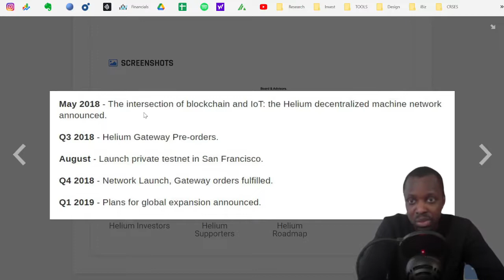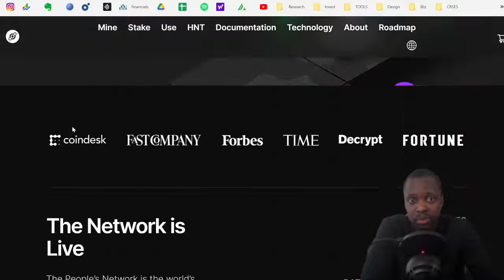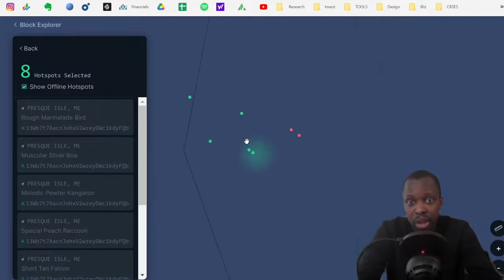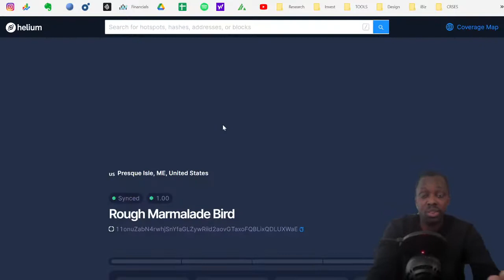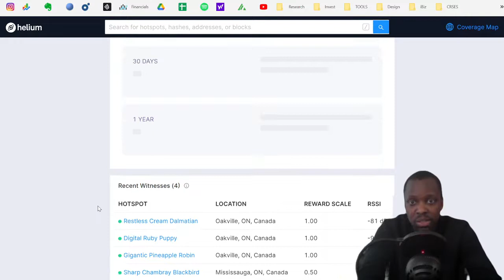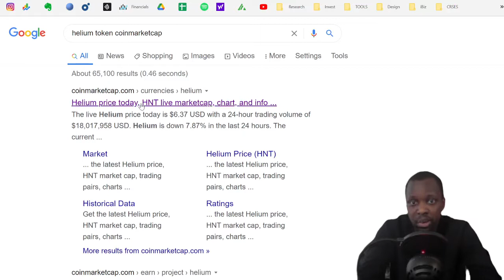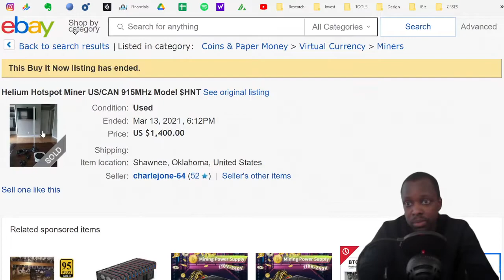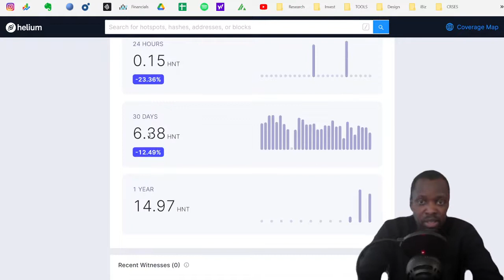Generate Passive Income Mining Cryptocurrency in 2021 | Crypto Mining Secrets